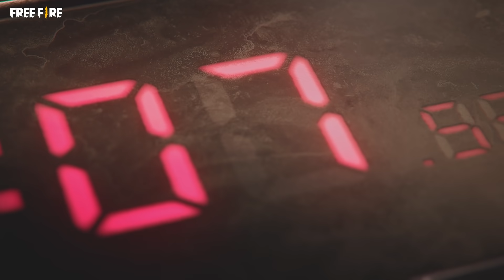[النسخة الكاملة من فيديو الفريق المتفجر 5ضد5] | Bomb Squad 5v5 Full video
[النسخة الكاملة من فيديو الفريق المتفجر 5ضد5]
أيها الناجون!

حان وقت مشاهدة النسخة الكاملة من فيديو الفريق المتفجر 5ضد5~
شاهد و شاركنا ما هو جزئك المفضل من الفيديو!
لاتنسى تجربة هذا الوضع المشوق في 10 يونيو